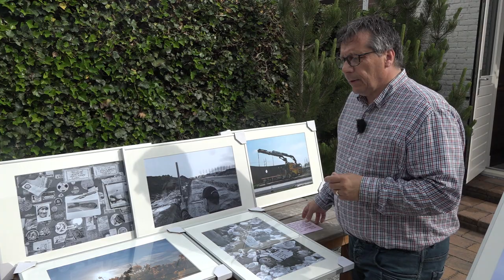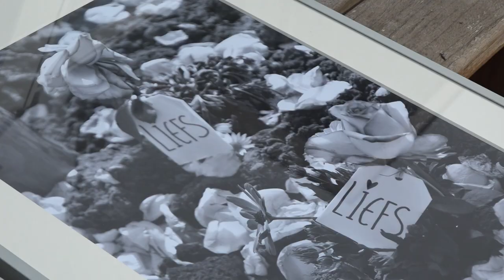Fotograaf zoekt 60 schildersezels voor MH17-expositie Vijfhuizen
Fotograaf Richard Maertens is naarstig op zoek naar 60 schildersezels. Hij heeft ze nodig voor zijn expositie, maar budget is er niet echt meer, en daarom hoopt hij dat mensen thuis misschien nog een eentje hebben liggen.